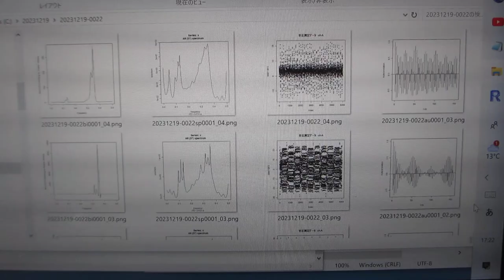超音波プローブの音圧測定確認テストーー音圧データの測定解析：パワースペクトル・自己相関・バイスペクトルーー（超音波システム研究所）